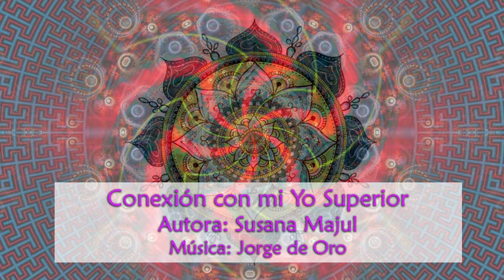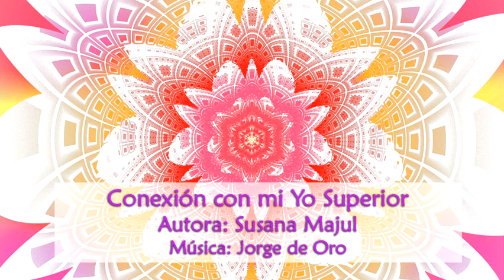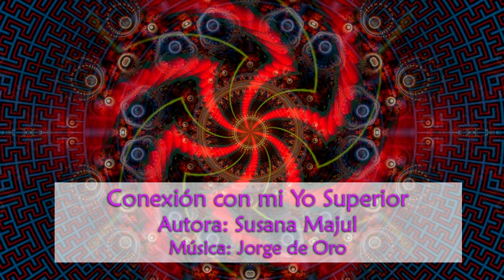Conexión con mi Yo superior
Luz Mental - Espiritualidad
Conecto con lo divino y lo traigo a mi realidad.

Susy ✨